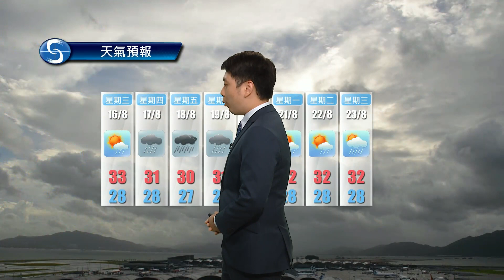黃昏天氣節目(08月14日下午6時) - 科學主任謝威寶